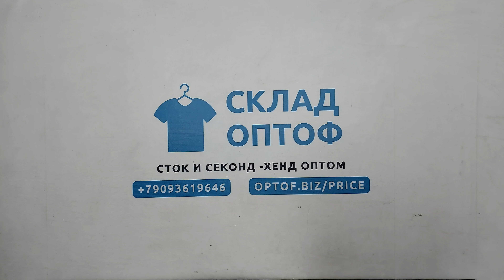31432 Штаны брюки женские (PN-W/EXTRA), секонд (extra), Англия, 14 пак, 20 кг, 6.15€/кг, 59 шт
31432 Штаны брюки женские (PN-W/EXTRA), секонд (extra), Англия, 14 пак, 20 кг, 6.15€/кг, 59 шт